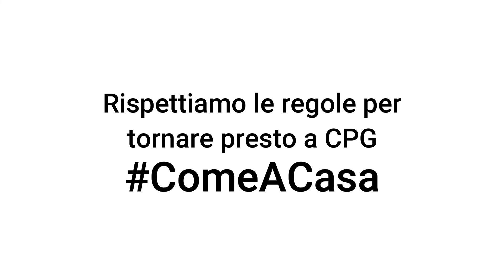RISPETTA LE REGOLE... per tornare presto ad abbracciarci!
I giovani dell'Oratorio CPG di Orbassano invitano tutti a seguire le buone regole contro il COVID-19:
1. lavarsi le mani
2. manteniamo la distanza di un metro
3. indossare sempre la mascherina
4. non toccarsi occhi, naso e bocca
per TORNARE IL PRIMA POSSIBILE A RIABBRACCIARCI!